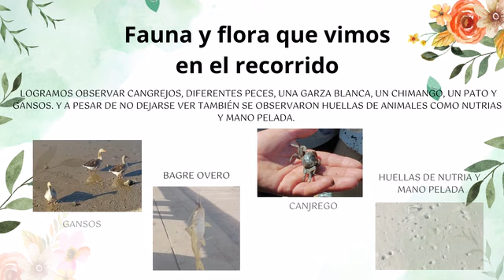Recorrido a los Humedales de Santa Lucia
Video elaborado por estudiantes de 5to biológico del Liceo Bauzá de Montevideo